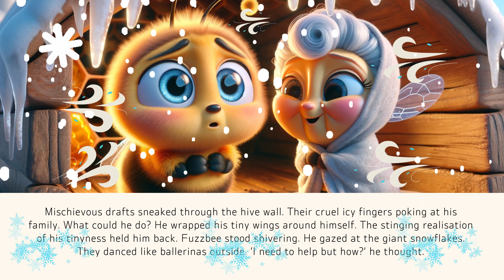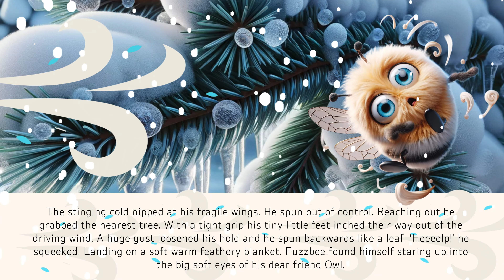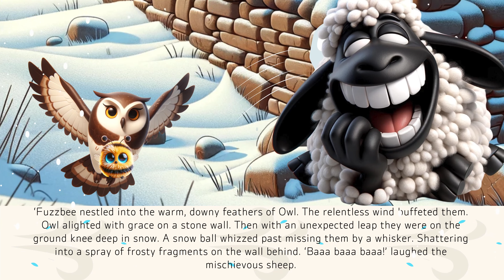Fuzzbee's Igloo Mission A Snowy Winter's Tale Comfy Corner Time Kids Story of Courage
Welcome to "Fuzzbee's Igloo Mission A Snowy Winter's Tale" - aa wonderful children's story about bravery, friendship, and a little bee's big adventure!

In this delightful tale, join Fuzzbee, the smallest bee with the biggest heart, as he embarks on a courageous journey to save his hive from the chilly winds of winter.  Watch as Fuzzbee, Owl and their woolly meadow friends work together to build an igloo, proving that size doesn't define bravery.
Read Along Read Aloud Original Kids Stories. These Tales are written and narrated for you by our very own in house writters and narrators. Crafted children's books illustrated and created for family fun. Whether it's a bedtime story, an afternoon story, an education story, or a way to learn to read, Teddy Snuggletale and Comfy Corner Time have a Story for you. 💝
 Story Highlights:
Fuzzbee's daring adventure against the winter cold
Friendship and teamwork in the meadow
Building an igloo: a creative solution to stay warm
A beautiful lesson about courage and determination

✅  About Comfy Corner Time.

"Where Imagination Roams Free, Original Stories for Young Dreamers!"
"Welcome to Comfy Corner Time, where magic and imagination intertwine! Join us for enchanting stories crafted straight from the author's heart. Get into a world of original tales woven with warmth and wonder, perfect for the magical children in your life."